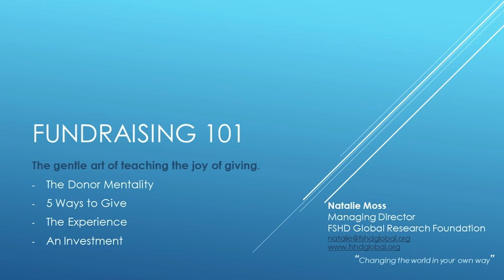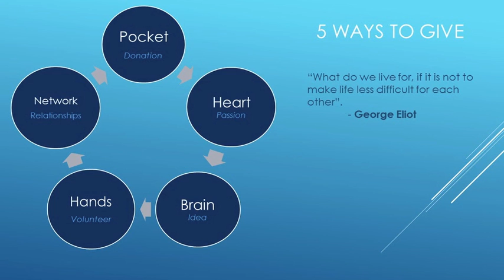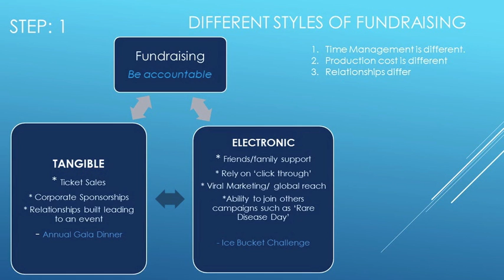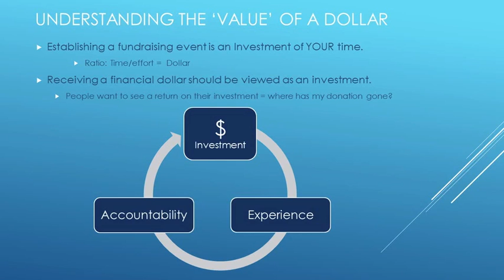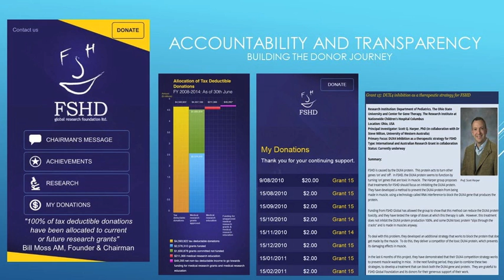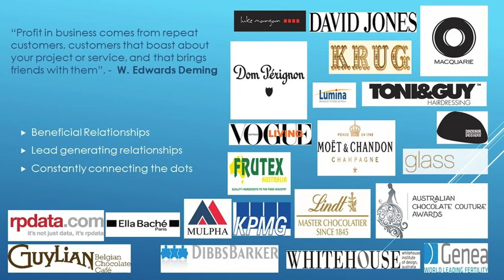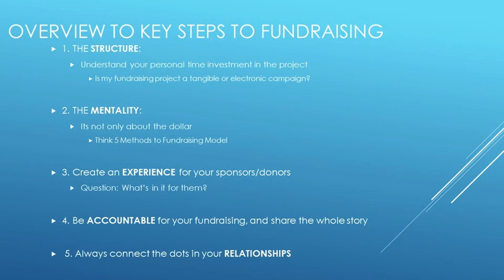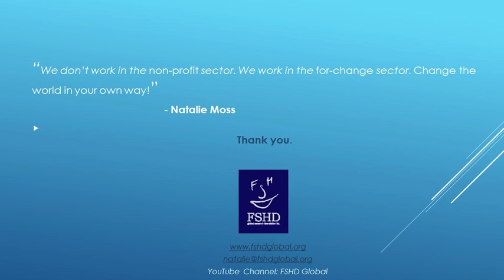Fundraising master class with Natalie Moss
Recorded on January 15, 2015 by the FSH Society. Natalie Moss is General Manager of the FSHD Global Foundation, an Australian not-for-profit created by her father, Bill Moss. Under Natalie's leadership, the organization has enjoyed notable success with its annual Chocolate Ball and a recent $1 million gift that garnered headlines.

This webinar is for all who wish to learn from leaders in the FSHD advocacy community about effective strategies for raising funding and awareness to combat this disease.